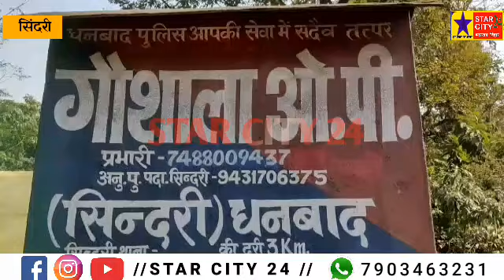अवैध कोयला कारोबारियों पर सिटी एसपी आर राम कुमार कर रहे हैं ताबड़तोड़ छापामारी